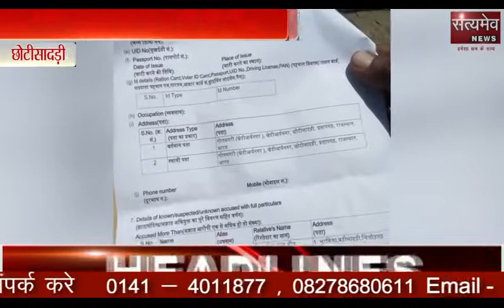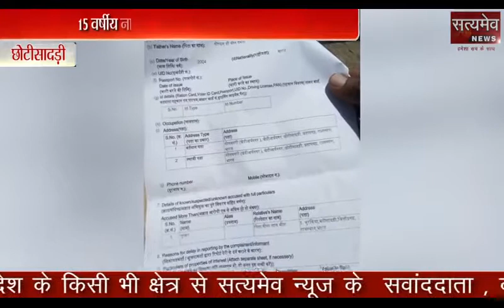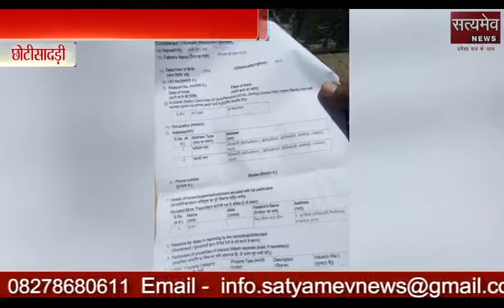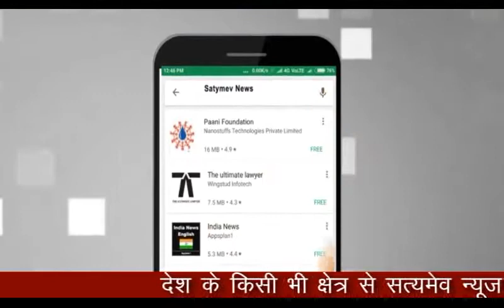02 May 2018 Morning News